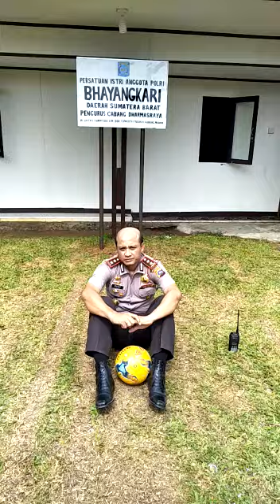Didalam Tubuh yang Sehat Terdapat Jiwa yang Kuat, Salam Olahraga dari Polres Banyumas